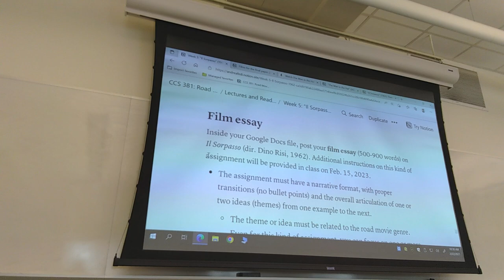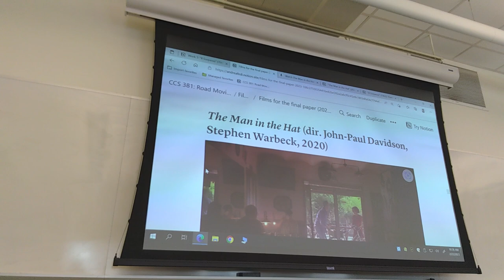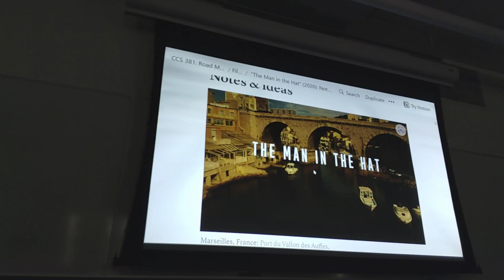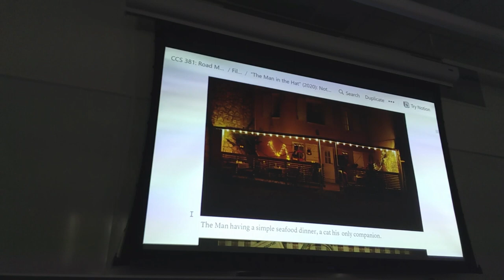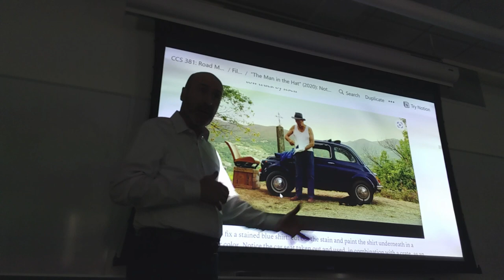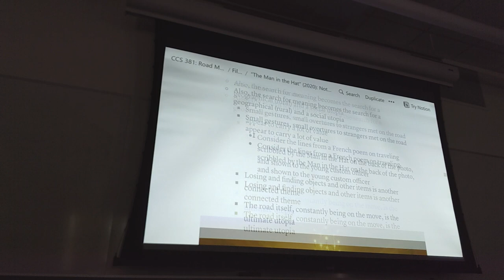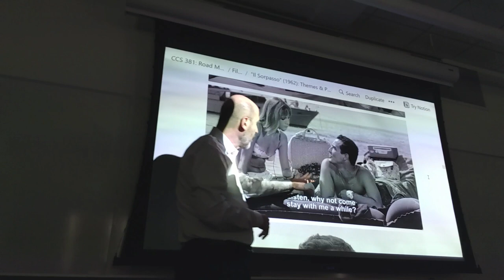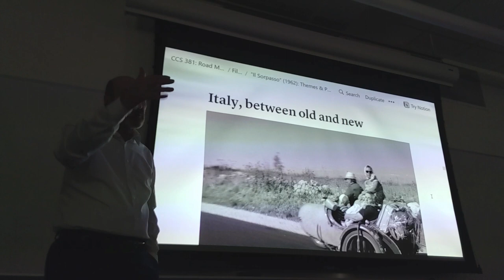CCS 381: Lecture from February 22, 2023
00:00 Intro
01:18 The film essay (the format of this week’s written assignment)
06:16 “The Man in the Hat” (2020): an additional choice for the final paper
32:50 “Il Sorpasso” (1962): frustration, distance and closeness, mobility
40:12 “Il Sorpasso” (1962): the road as the new piazza, a public space for the of deployment of one’s public person

The scenes from “The Man in the Hat” that were shown in class (from the beginning to around 14:55 in the Amazon Prime version) were not included in this video, for obvious reasons.